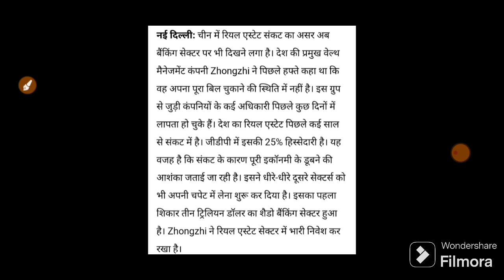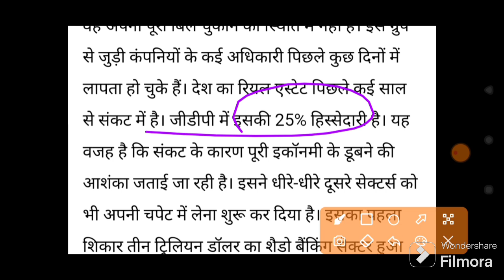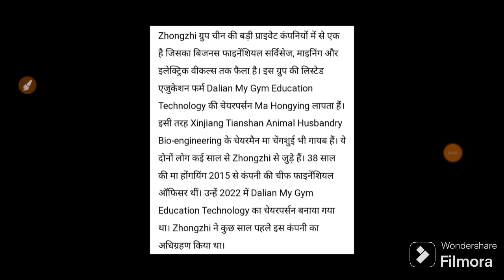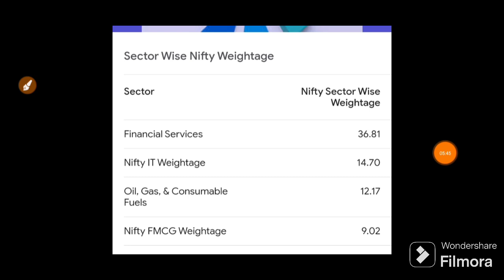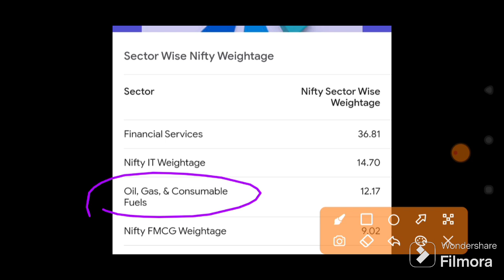चीन से आया बड़ा संकट बाजार को हिला देगी बैंक डूबेंगे | 05 December Nifty BankNifty Prediction